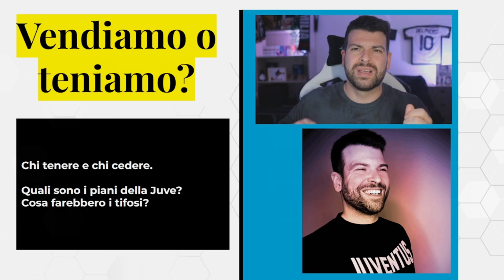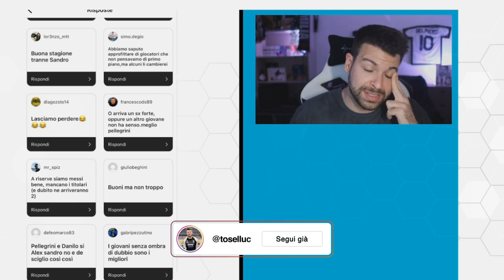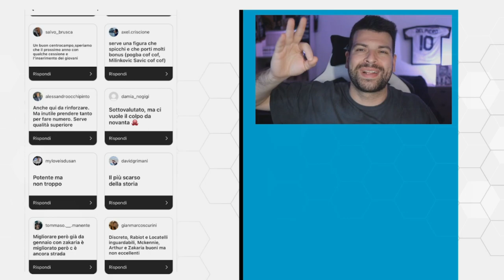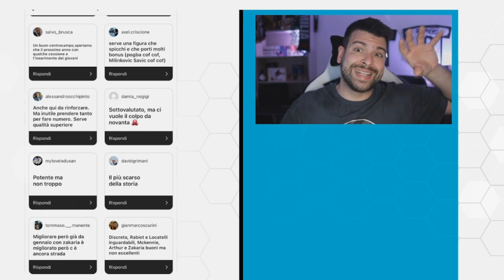Ancora una volta, i nostri punti DEBOLISSIMI | Vendiamo o Teniamo EP.2 | Terzini e Centrocampisti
Su Instagram vi ho fatto qualche domanda, vediamo la vostra posizione su terzini e centrocampisti della Juventus.
Costruiamo la squadra del futuro.